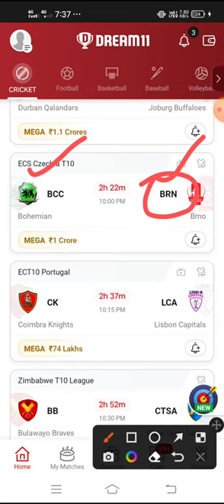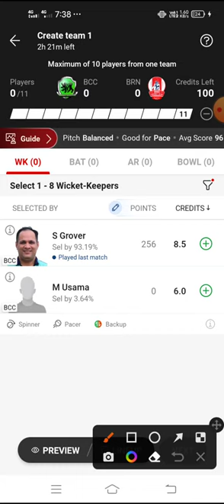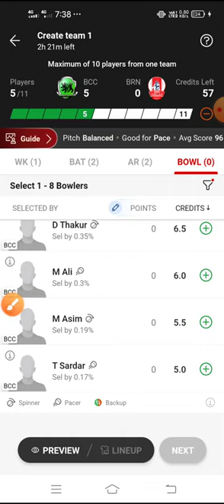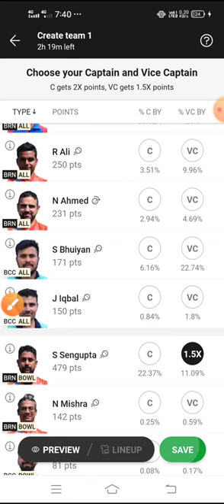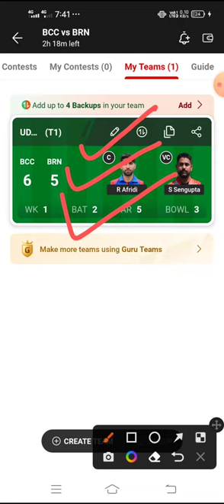BCC VS BRN Fantasy Dream11 Prediction, BCC VS BRN ECS Czechia T10, BCC VS BRN 31st Match Prediction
BCC vs BRN Fantasy Dream11 Prediction, BCC vs BRN – 31st Match Match, July 22, 2023, Dream11 Match Preview, Full Stats+ Info, Report

BCC vs BRN Playing 11
BCC vs BRN dream11 team prediction today Udcra
BCC vs BRN 31st  Match 2023 Preview Players Stats

Batball11/Mymaster11/FantaFeat is a game of “skil”. The relevant law in India is absolutely clear that, unlike games of ‘chance”, games which substantially require a player to apply his skill are absolutely legal. All games hosted by Batball11/MyMaster11/FantaFeat are carefully designed and the jurisdiction of prize winners is strictly BRNitored to ensure legal compliance with relevant laws currently in force in India. If you are accessing this site from Andhra Pradesh, Assam, Orissa, Telangana, Sikkim or Nagaland, we hope you will enjoy our practice contests. However, the law in these six states is unclear on playing games of skill for cash prizes. You are therefore prohibited from playing cash contests on Batball11/MyMaster11/FantaFeat from any of these six states.